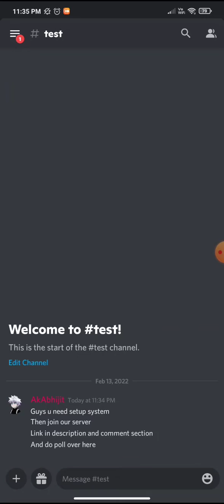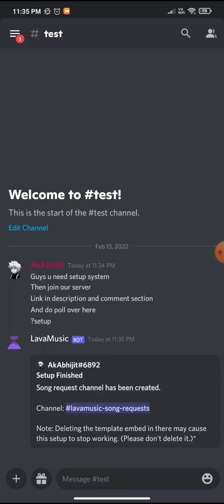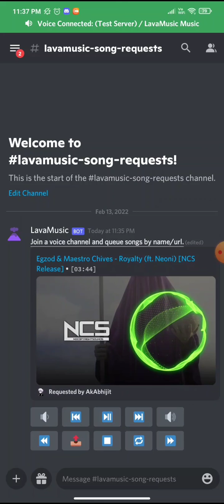How To Make Setup Music System Channel Like Hydra Bot In Mobile || In Replit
Guys Join The Server And Do Poll If You Need The Setup System